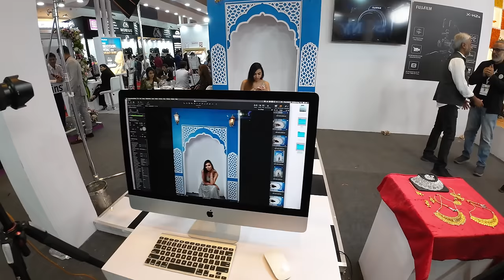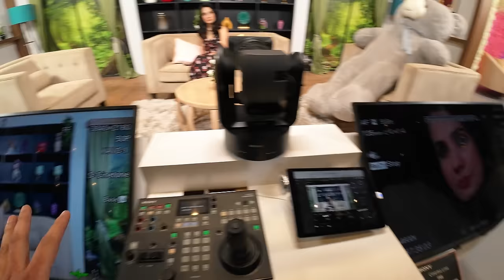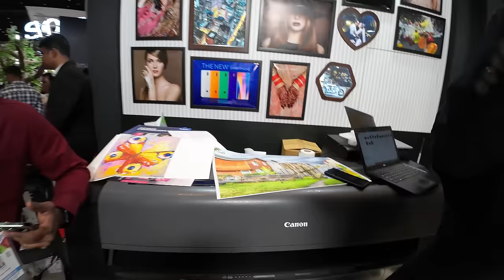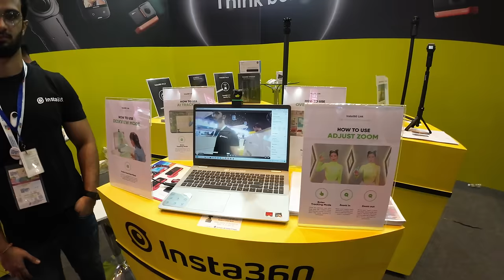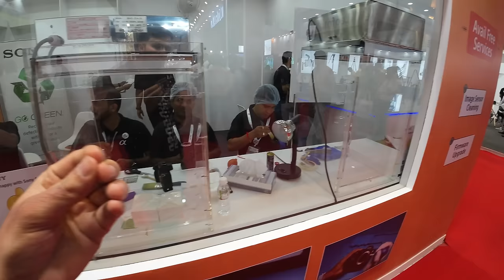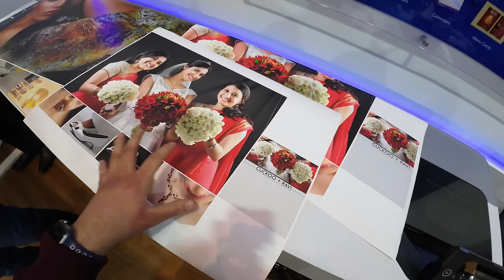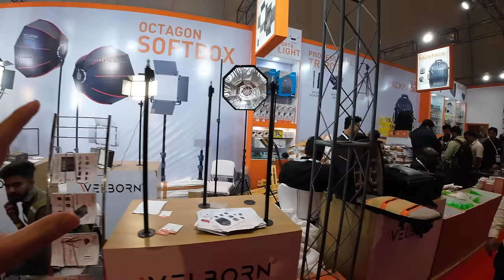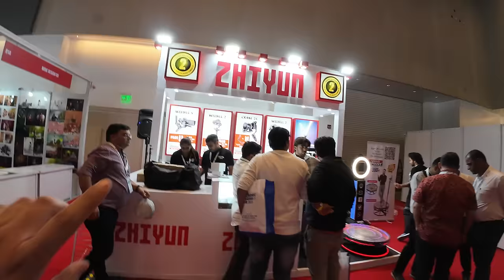Biggest Photo & Video Fair Tour 2023 | CEIF Exhibition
Gears Which I Recommend From This Exhibition
Dji Osmo Mobile 6 Gimbal
Gimbal For Dslr & Mirrorless Cameras
Best Budget Mirrorless Cameras
Best Budget Tripod For Beginners
Best Video Light For Youtube Videos
Best Ring Light
GoPro 11
Dji Action 3
Best Wireless Mic
Mic I Used In This Video